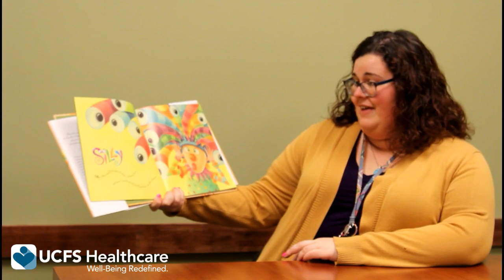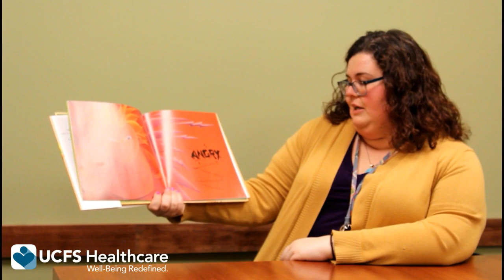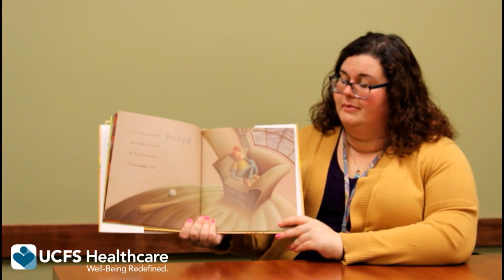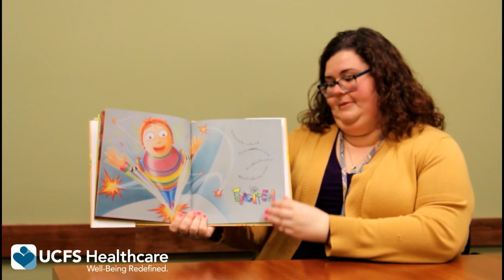How I Feel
You are never too old, too wacky, too wild to pick up a book and read to a child." - Dr. Seuss

Thank you to Hillary Kranc, LCSW for reading us the book entitled The Way I Feel. We will be sharing more books with you over the next few days. Enjoy!